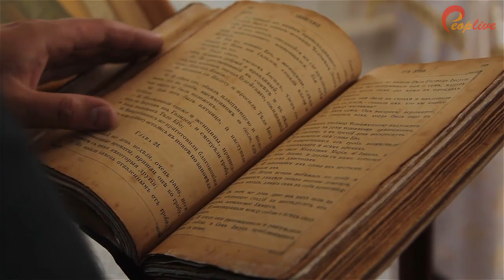Firoun Ki Beti Ki Body England Se Kaise Mili | Peoplive